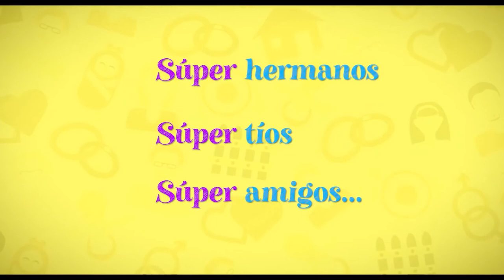Súper Familia - Película Dominicana (2022) - Trailer Oficial Espanol